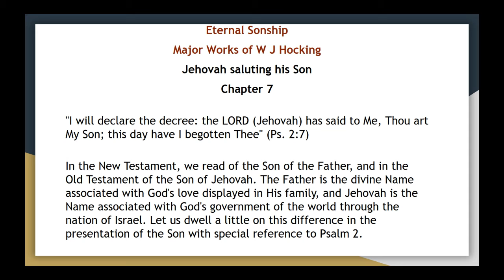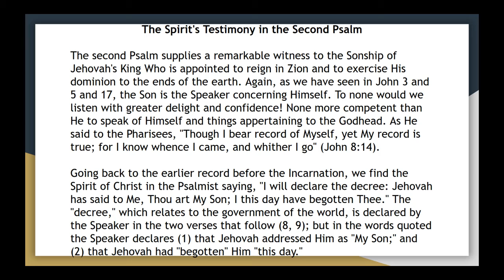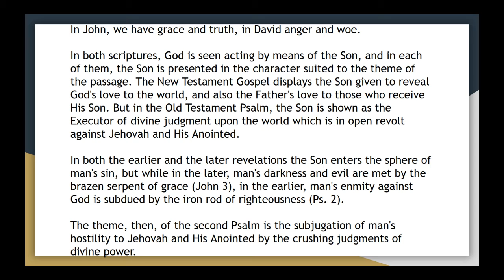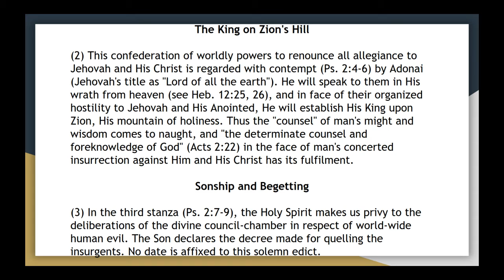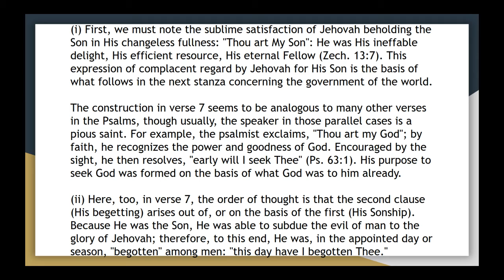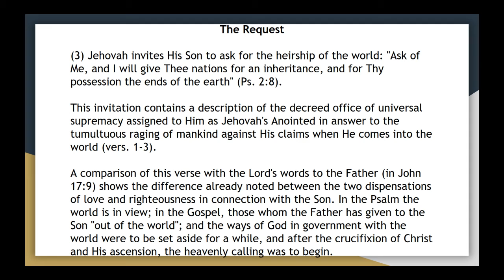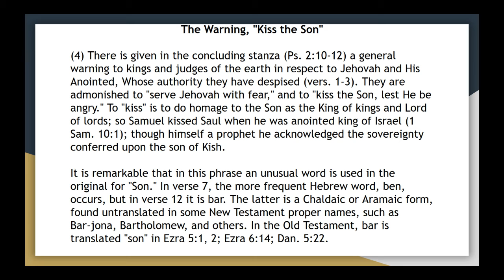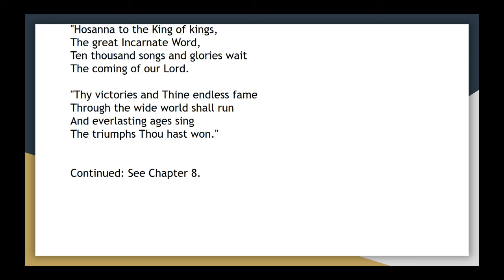Eternal Sonship Chapter 7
Eternal Sonship
Major Works of W J Hocking

The series of papers which follow were written in the humble attempt to consider afresh what scripture teaches concerning the Eternal Sonship of our Lord Jesus Christ. This doctrine has been recently denied, and the denial of a cherished belief regarding One Whom we love and revere and adore touches our deepest sensibilities, and stirs our whole being to defence.